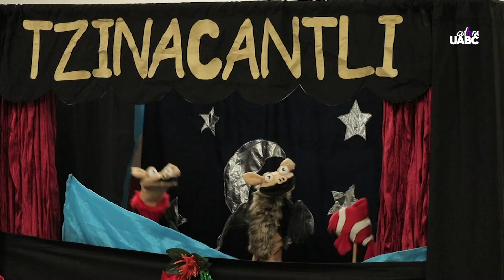Convocatoria PULSAR 2021- Ensenada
Se presentaron en Ensenada los proyectos ganadores de la convocatoria PULSAR 2021 realizada por UABC. Entre las áreas premiadas se encuentran teatro guiñol enfocado a la divulgación, escultura y música.